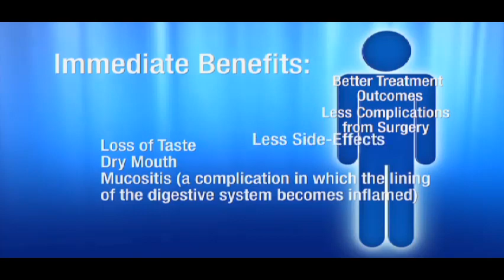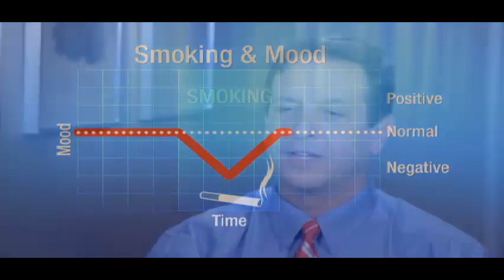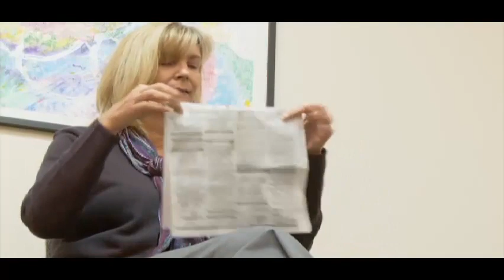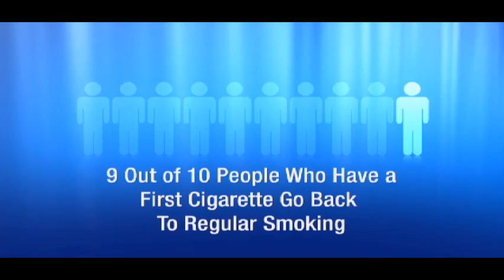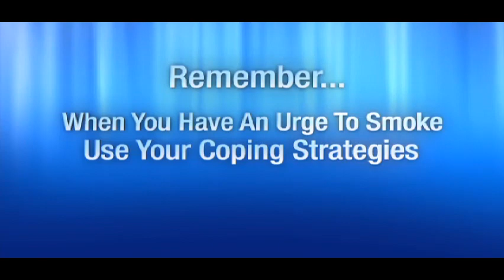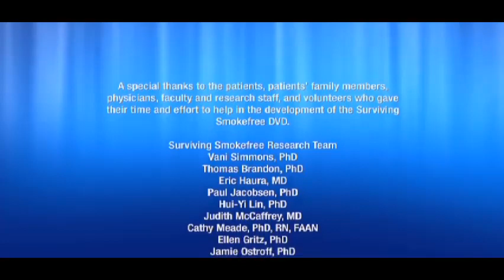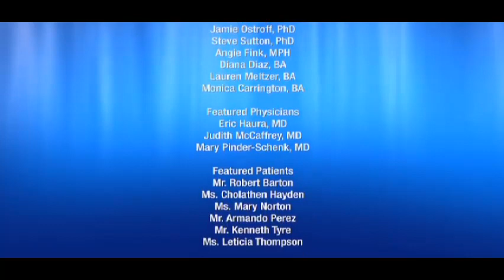Surviving Smoke Free